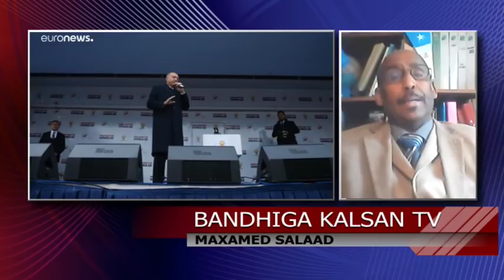MUCAARADKA TURKEYGA OO GUUL KA GAARAY MADAXWEYNE ERDOGAN.